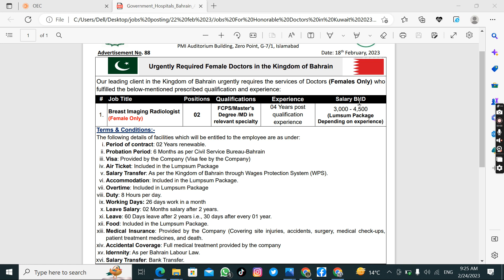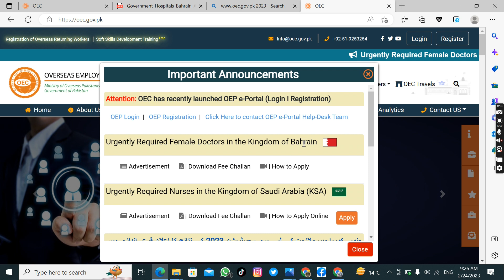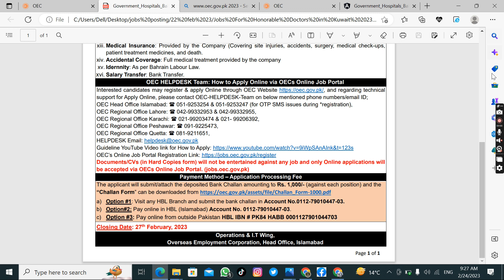Jobs For Honorable Doctors in the Kingdom of Bahrain 2023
Jobs For Honorable Doctors in the Kingdom of Bahrain 2023 only for females. For further information regarding the process for application and official advertisement Watch this video in full.